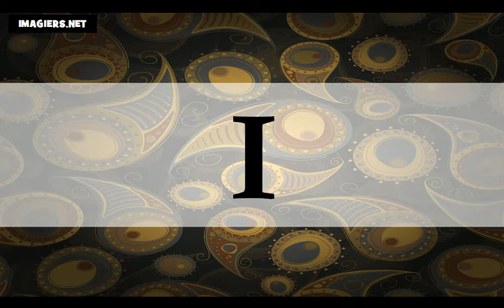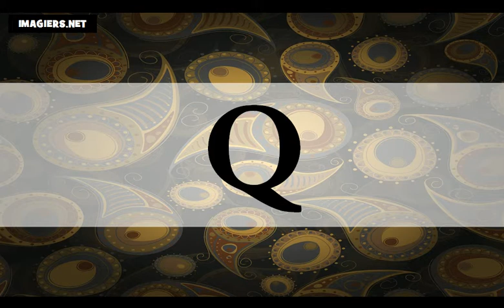Аз уча френски език = азбуката